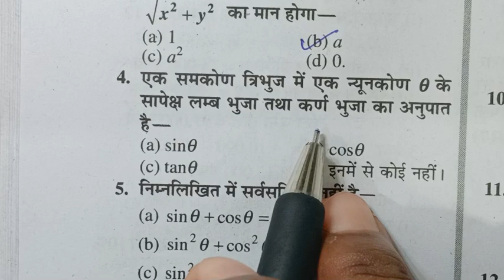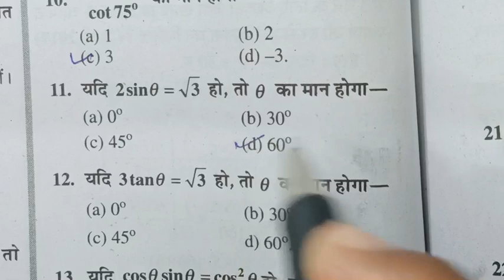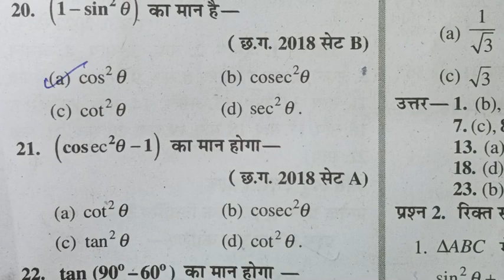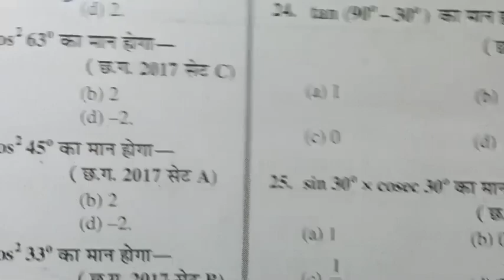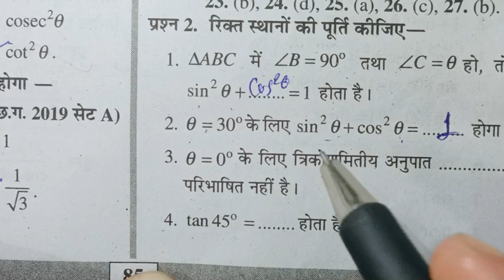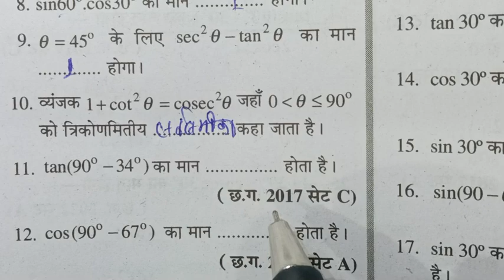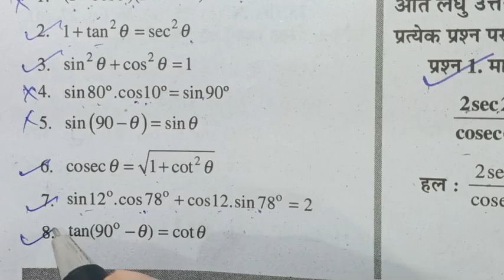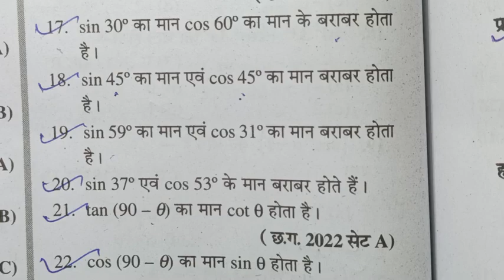गणित, बैंकिंग एवं कराधान full solution, कक्षा दसवीं, class 10 maths , ch-9, ch10, cgbse, cgboard